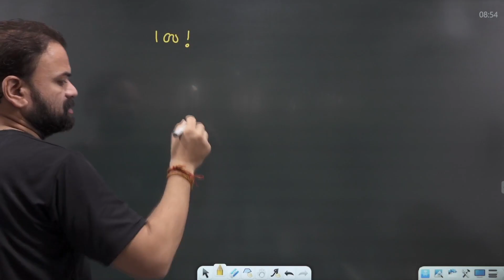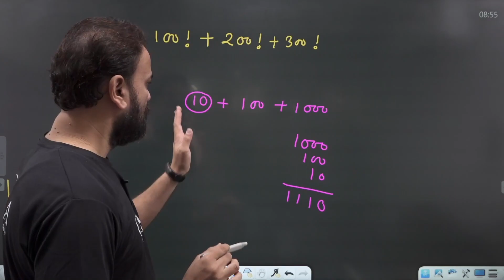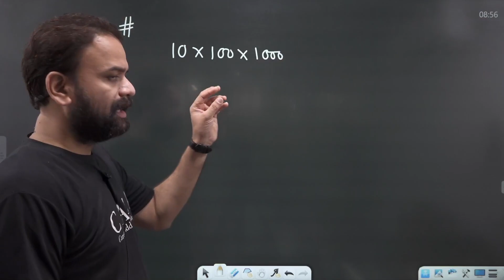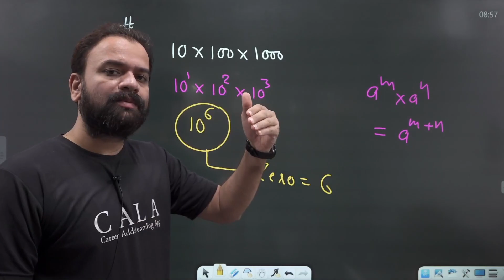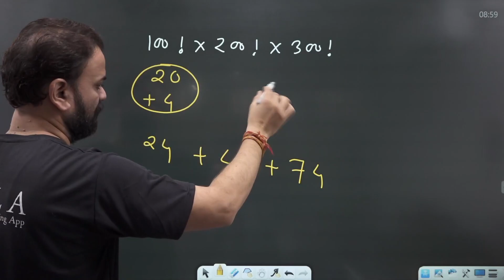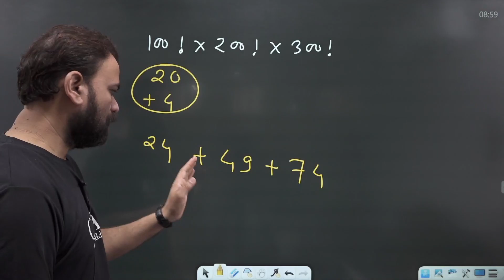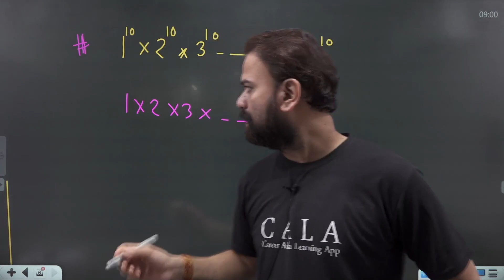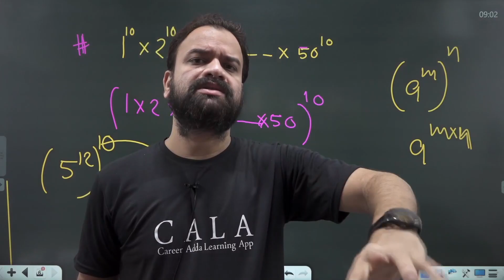MP Police Exams || Math Trick-No. of Zeros || Patwari || MP S.I.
MP Police Exams अगस्त से होने की संभावना  पदों की नई भर्ती| official update || MP police, ASI, SI, Patwari प्लाटून कमांडर |

Hello Dear stydents
300+ hrs Classes Complete Arithmrtic + Advance maths

Brahamstra batch || Complete Arithmetic+Advance 2021 Paid Course By Abhishek Mishra
In this batch, we will study Complete Maths form zero level. Watch the complete video for details of course.
@CALA-career adda learning app
Key Features of the course #
Secret Group for Doubts on Telegram
Class PDF + Sub topic PDF & Master Assignment PDF
Updated Content 2021
To the point ( Relevant Content )
Total Package Cost : 3999
✅ Code Activated: CALA1200

mp police new bharti and p.h.q. ka nya notic| mp police new exam date | By Abhishek Mishra
mp police new exam date 2021|परीक्षा कब होगी? |mp police exam date 2021|mp police letest news